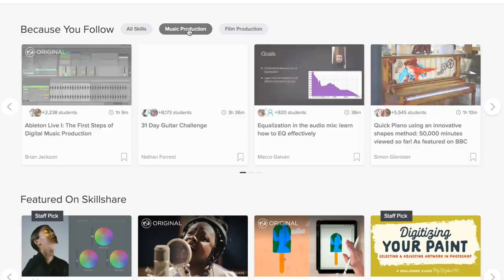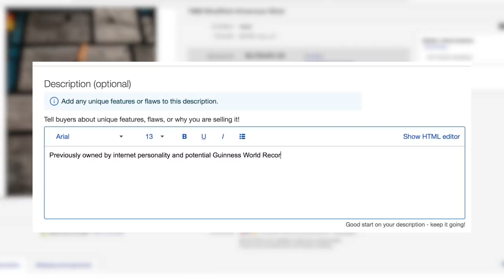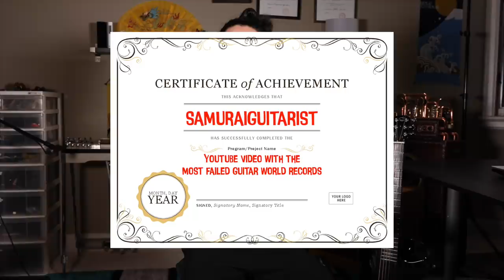I Attempt Guitar World Records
Guitarist/Songwriter/Samurai Born in the Manitoba prefecture of Canada, samuraiguitarist, honed his discipline under the study of the country's most powerful musical sensei. Bred on rock, raised on the blues, trained in jazz, samuraiguitarist creates incredibly innovative videos that showcase his talents on the guitar.